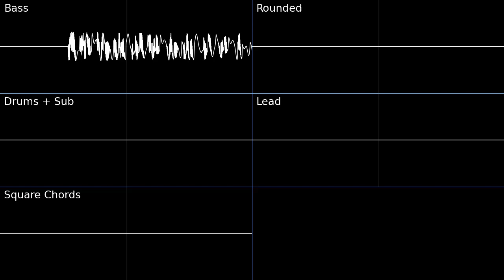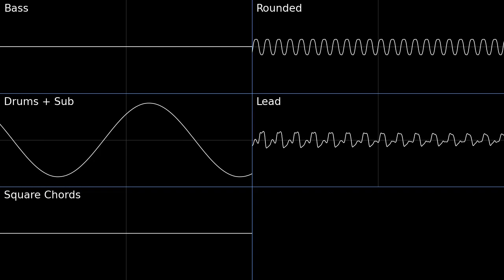Hydrochloric House [BB2.3 Beep Bishop]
Well I was making a song called THE TRUE SUN GOD (fast acid techno song) when I noticed the [BB2.3] Beep Bishop, I was very interested in testing the limits, I kinda did a bit of cheating by random generating FM instruments in 3.0 but it doesn't really matter much, it just requires you to make a song within 2.3 limits.
Beepbox 2.3 seems quite powerful, yet it also has a lot of limits, most notably:
No simultaneous instrument option and the only option is custom harmony which can only have 2 notes in a channel, only universal reverb, 6 filter options only for chip wave, no automation, no samples, no EQ, no volume and harmony option for FM, only 4 volume types which is ON high-mid low-mid and OFF, 6 pitch channels and 2 noise channels with 64 patterns max and 128 bars max as well. Only types can be chip wave and FM.
Then I made it in 5 hours today.
Also if you know the commenter in thumbnail please don't attack him, I only put his comment as a joke.